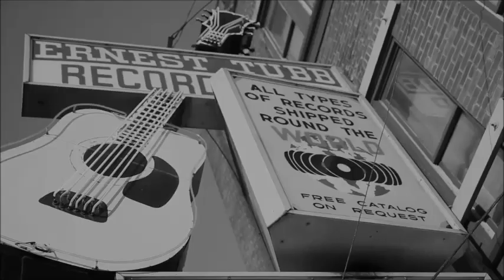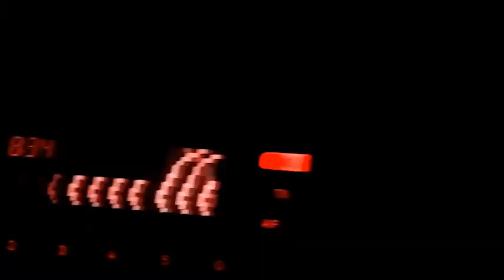Marina Dressiou ft Evangelos Maglaras - Pink Love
Electric Guitars - Evangelos Maglaras

Come on unfold your pink love
What are you waiting for
One bite from the apple
And now you know
The essence of feeling low

Slowly unlock your velvet lips
Which used the word love many times
A mouth like a rose which spread emotion
But only meant it once

For you I will always undress
All my reluctance
Lay down naked ,eyes glued
with blue tears of fear

Baby I know you don't have to say
Why you'll never stay
I'm a sinner who prays that god is real
just to have one more chance